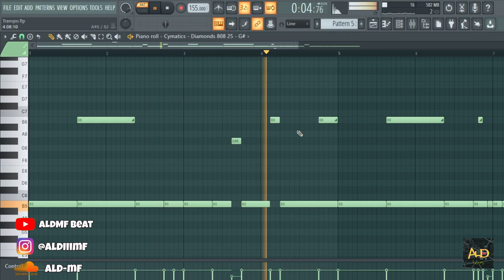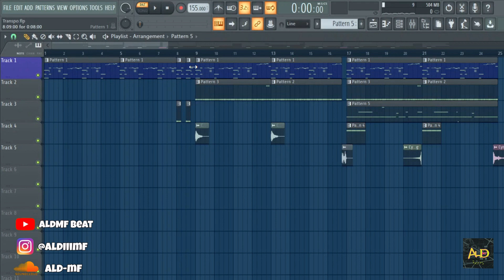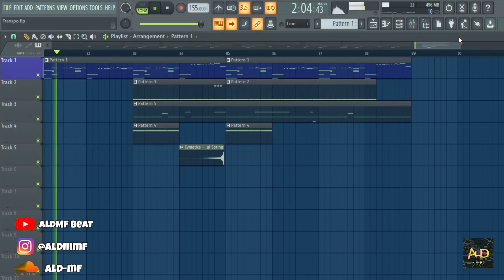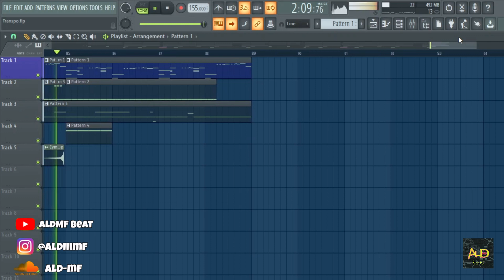[FREE FLP] How To Make Simple Fire Beats | (ALdMF Beat) | Free FLP Download | TUTORIAL FL STUDIO 20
Produced By: ALdMF